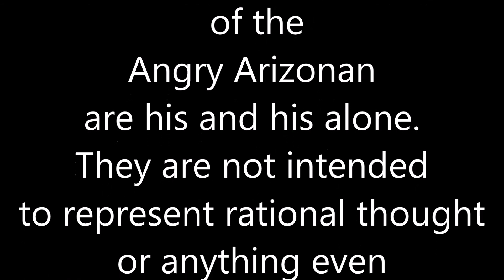07 It's Not My Bag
The Angry Arizonan wants to know why people don't like plastic shopping bags.